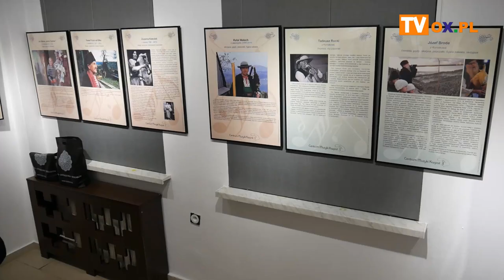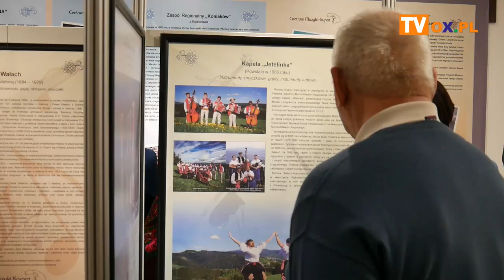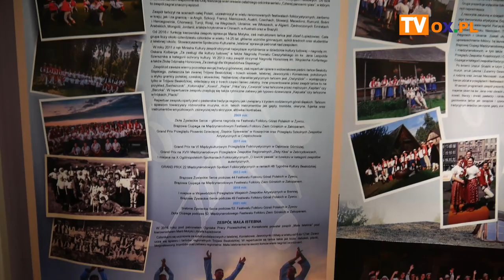Centrum Muzyki Karpat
"To będzie perełka w tej części regionu" - podkreślała Wójt Gminy Istebna Łucja Michałek podczas wczorajszego (19.12) otwarcia Centrum Muzyki Karpat.  W dawnym budynku przejścia granicznego Istebna Jasnowice  zaprezentowano I etap realizacji tej milionowej inwestycji. Ma tam powstać interaktywne muzeum i nie tylko.  Już można oglądać pierwszą, czasową ekspozycję. Otwarcie Centrum uświetnił występ  Kapeli Jetelinka, a także prezentacja wystawy malarstwa  Agnieszki Pawlitko.